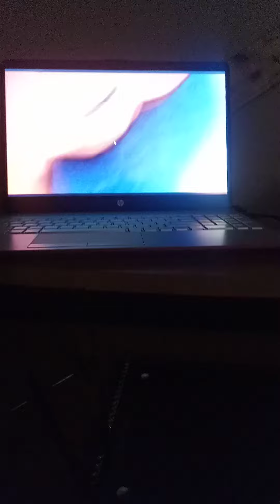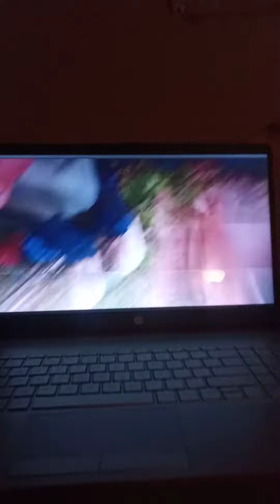kpanto ft pck dey say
Liberian music
new Liberian music 🎵